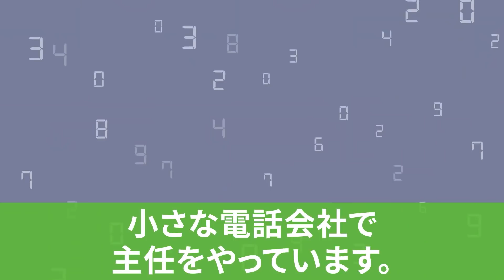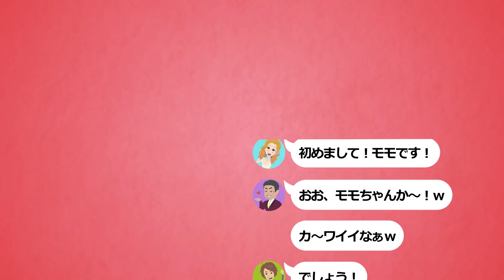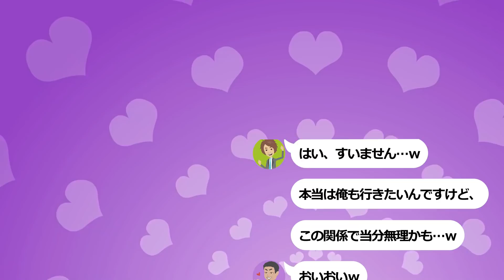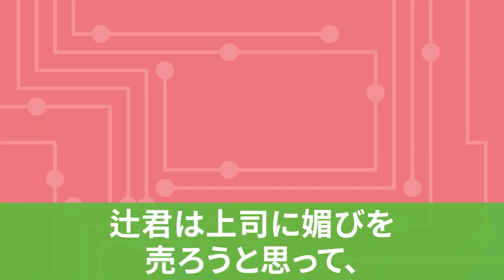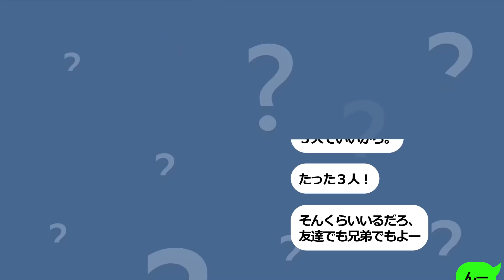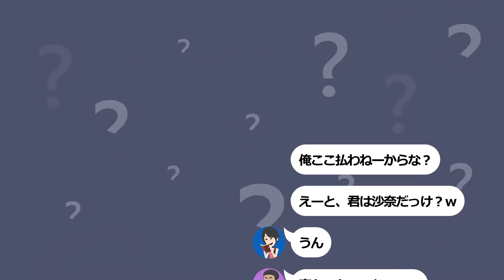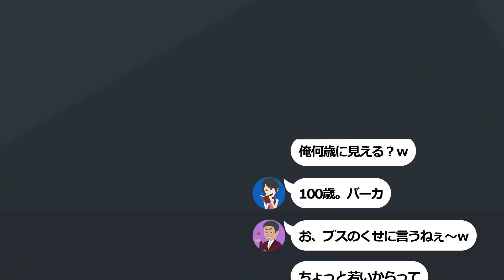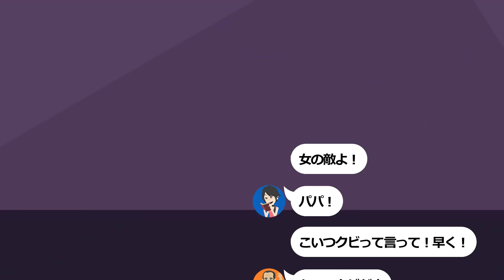【スカッと】陰キャな俺が合コンの開催して…DQN上司「やっぱブスしか来ねーかw」…俺「この方、社長の娘さんですよw」→出世の道が途絶えた上司の末路がwwwwww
（申し訳ないですが、しばらく更新はお休みさせて頂きます。）

●メンバー●

助演　笹塚真以
助演　西川まこ
イラスト　heikki
映像制作　SORA
脚本　大西洋
監督　管理人